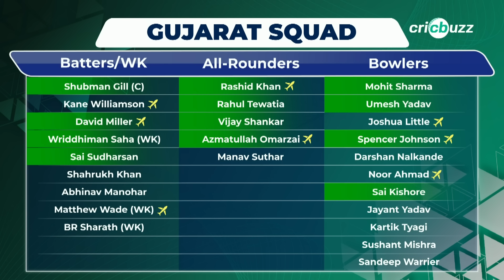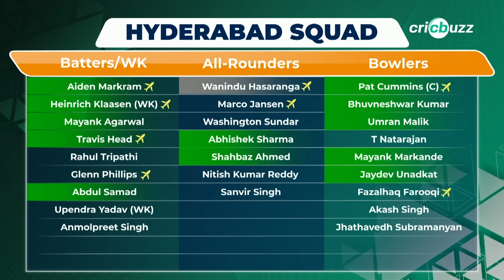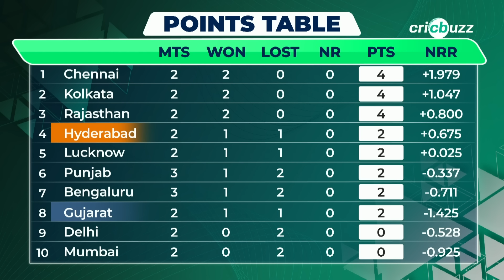IPL2024 | GTvSRH: Gujarat v Hyderabad, Preview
Gujarat Titans look to bounce back from a disappointing loss as they take on high-flying SRH. Watch Harsha Bhogle & Michael Vaughan preview the game, on Cricbuzz Live